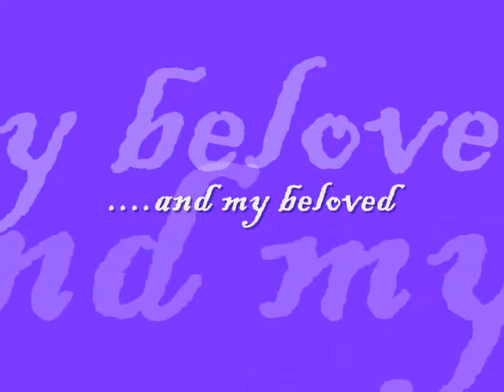Happy to be Nappy: Montage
I've been natural for 10 years

Haven't had ANY heat on it since May 2006

Still happy to be nappy :)

song is "Nevermind" by Conya Doss